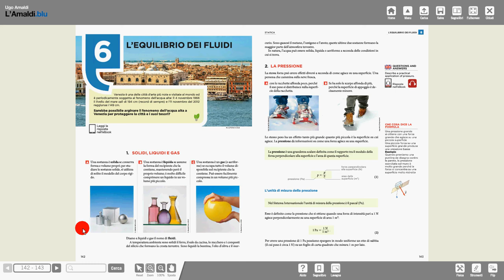1 pressione 1